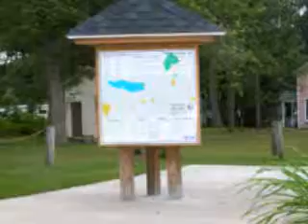Lighthouse at Verona Beach.wmv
Pictures of the newly restored Verona Beach Lighthouse award winner by  NYS for its volunteer historic preservation efforts.